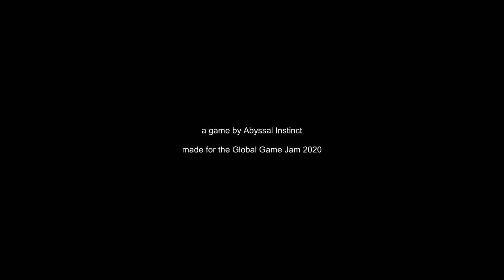HANDYWORKER'S TALE - A Calm Game Where You're A Handyman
HANDYWORKER'S TALE is a short calm horror game where you're a handyman doing jobs for customers and hoping to get paid.

"This'll come in handy."